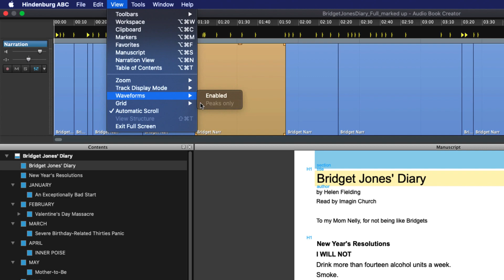Where to find waveform setting in Narrator Studio | Hindenburg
Where to find the waveform setting.

Narrator Studio: View - Waveforms